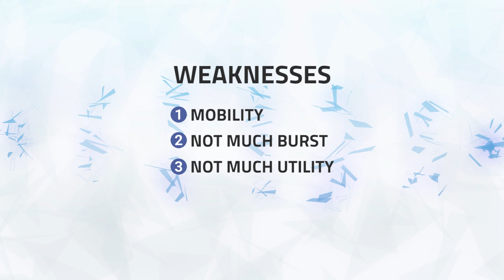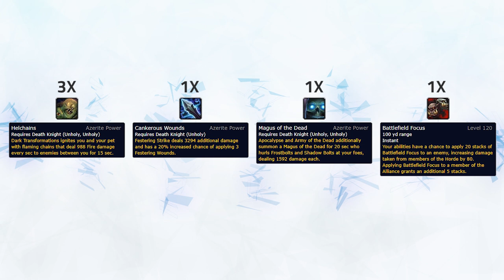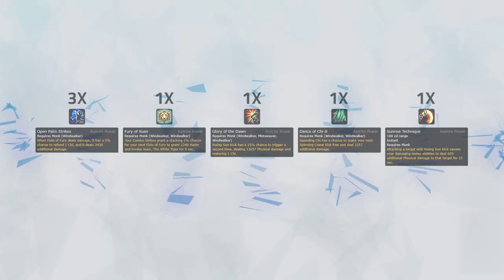Top 3 Melees In PvP | BfA Patch 8.1.5 | BEST AZERITE TRAITS, TALENTS, STATS, ARENA COMPS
Video Description:
Hey guys, today we've got the melee edition of our top 3 classes in the current PvP meta. If you've been thinking of re-rolling to one of the best melee or just want to try something new, this video has you covered with all of the strengths and weaknesses you need to consider, along with the best azerite traits, talents, stats and arena comps so you'll have everything you need to get started.